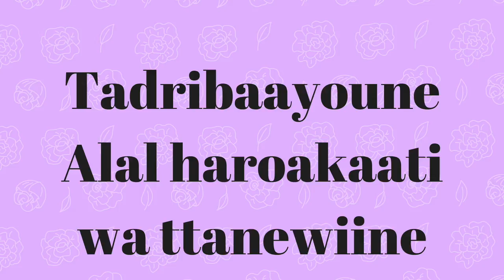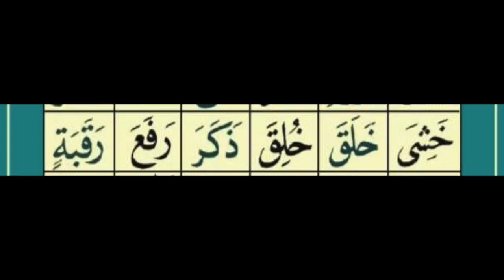Tadribaatoune Alal haroakaati wa ttanewiine groupe Sounna Djama